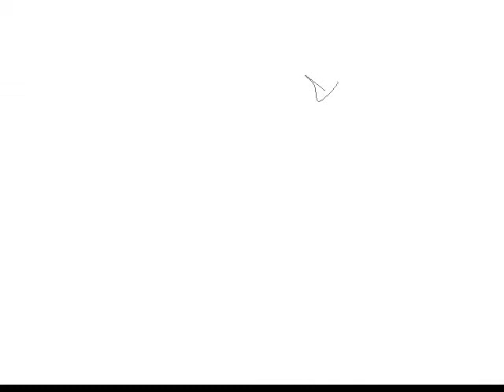Daniel & Gerard Theme (2013 & Onward)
Isolated from YouTube earlier, it's finally released.